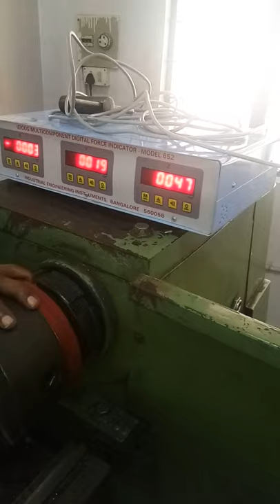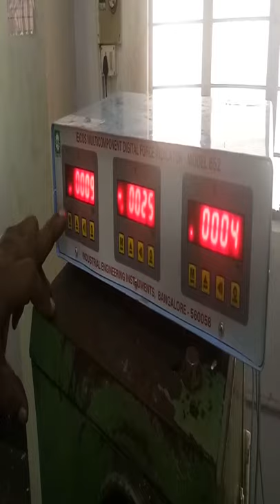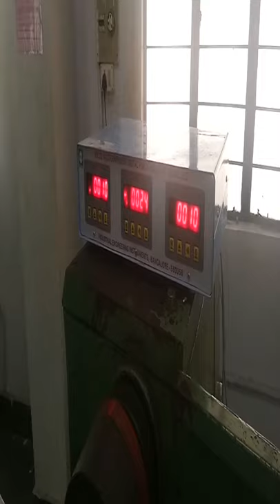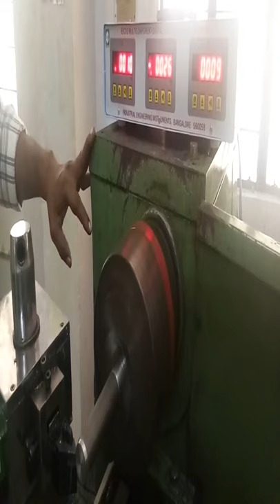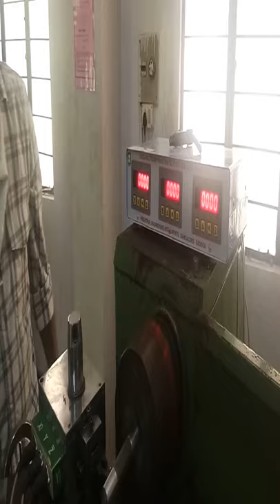Lathe Tool Dynamo-meter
This video explains working of Lathe tool Dynamo meter that is used to determine the cutting forces that are generated in a lathe. The cutting forces in X,Y and Z direction is found keeping depth of cut constant-0.5mm
1.Varying spindle speed with constant tool feed rate
2.Varying tool feed rate with spindle speed constant